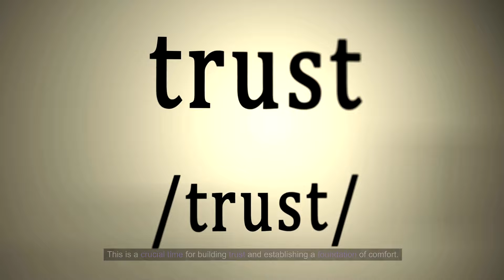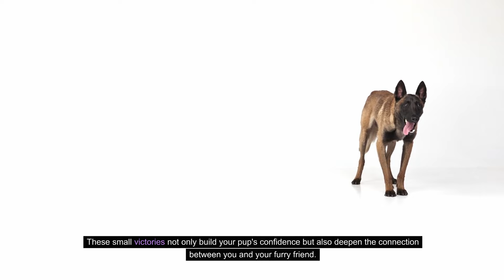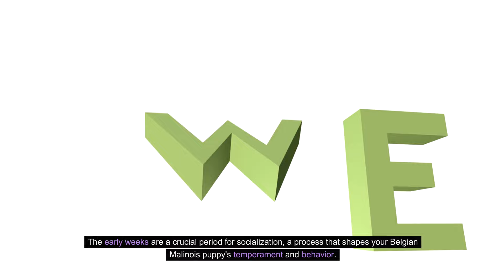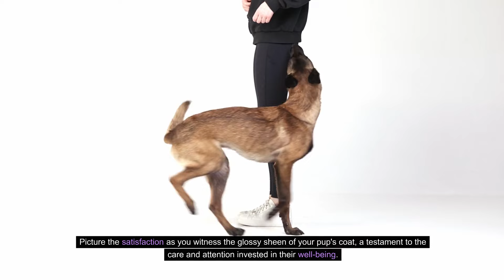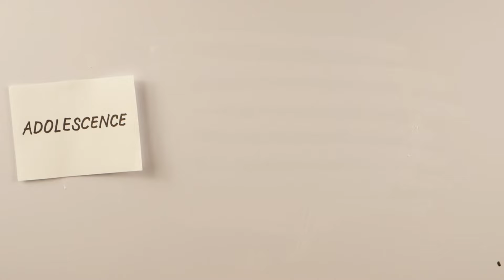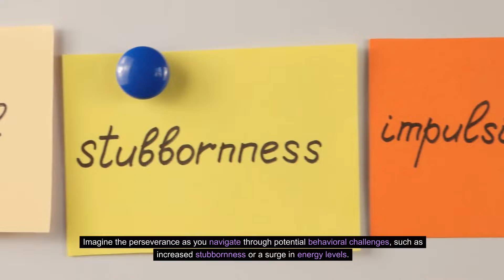Bringing Home a Belgian Malinois Puppy and What to Expect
Navigating the Journey: Bringing Home a Belgian Malinois Puppy and What to Expect

In the symphony of canine companionship, there exists a breed that stands as a beacon of intelligence, loyalty, and boundless energy – the Belgian Malinois. As you embark on the exhilarating journey of bringing home a Belgian Malinois puppy, the anticipation and excitement are palpable. Imagine the scene: the pitter-patter of tiny paws, the eager eyes filled with curiosity, and the promise of a lifelong partnership awaiting. In this essay, we will explore the intricacies of welcoming a Belgian Malinois puppy into your home, shedding light on what to expect, from the initial moments of arrival to the dynamic years ahead.

Belgian Malinois
Puppy
Bringing home
Expect
Canine companionship
Intelligence
Loyalty
Boundless energy
Exhilarating journey
Anticipation
Excitement
Pitter-patter
Tiny paws
Eager eyes
Curiosity
Lifelong partnership
Essay
Intricacies
Arrival
Dynamic years Belgian Malinois
Malinois
Belgian Shepherd
dog breed
working dog
police dog
military dog
K9
dog training
dog behavior
dog care
dog health The Pet Perspective
belgian malinois
belgian malinois puppy
malinois
belgian malinois attack training The Pet Perspective bully kutta